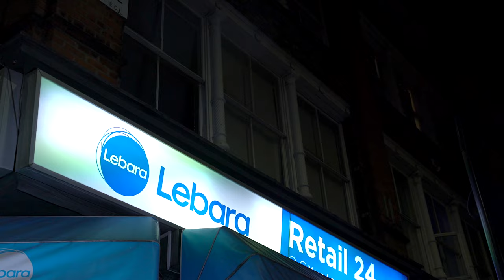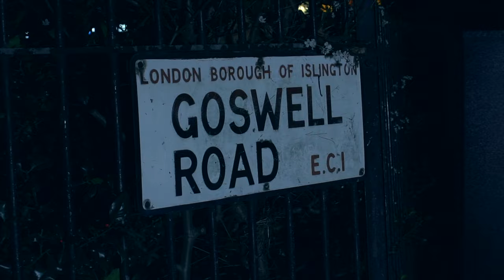OEC Seaz - Pressure On Dem (Music Video)